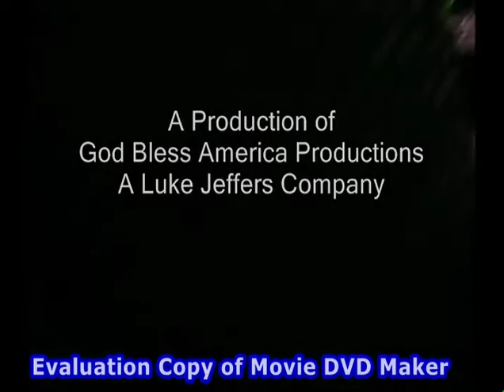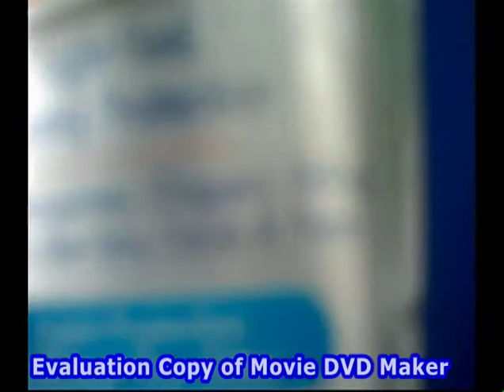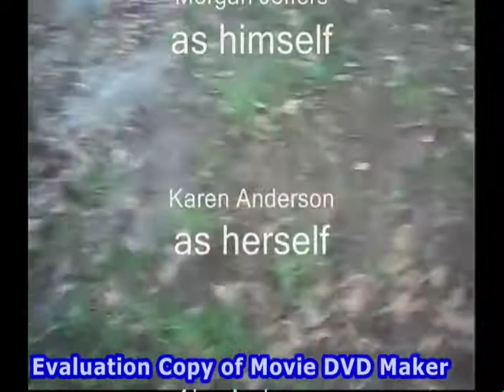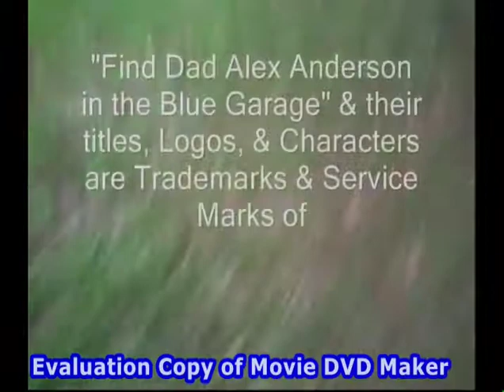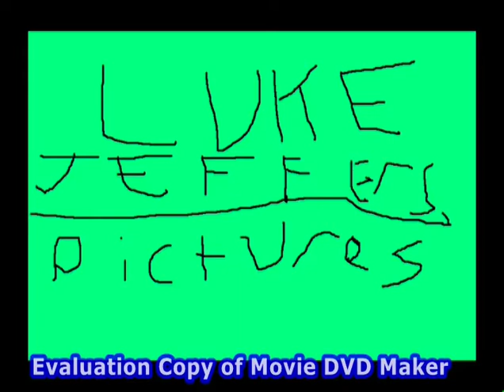Find Dad Alex in the Blue Garage (2008)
This movie was filmed and originally posted on youtube in July 2008! ;)

This movie was about me couldn't find a stepdad, so i look outdoors for him and finally found him! Enjoy this film! ;)